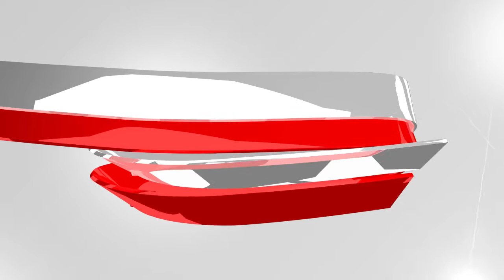Vanoncini e Conti presentano il Royal Hali Gaziantep